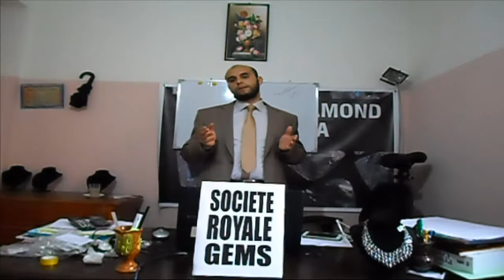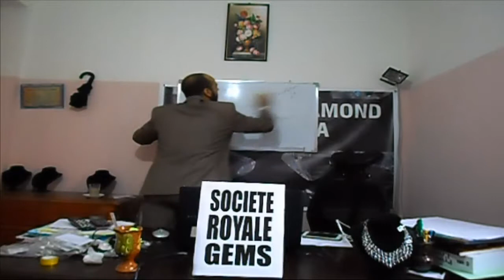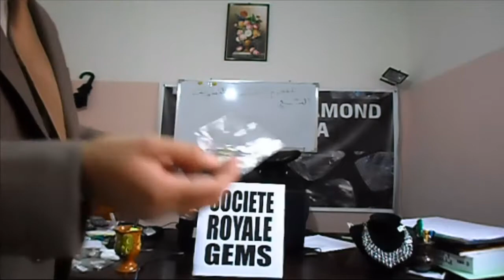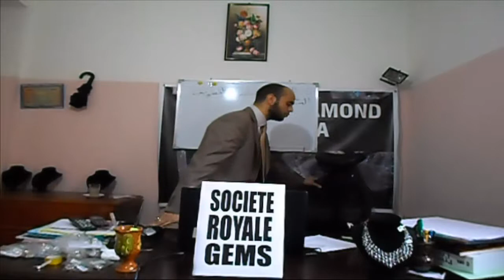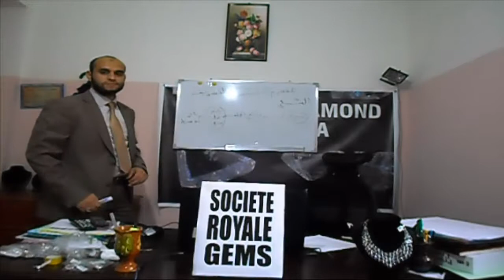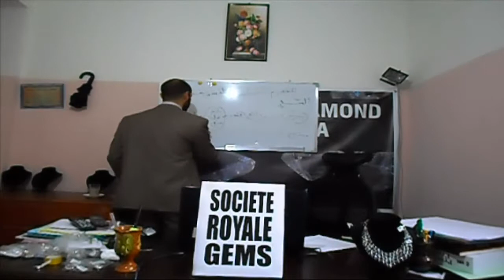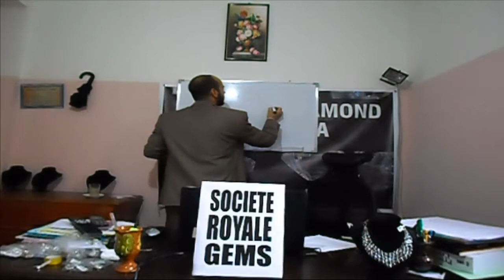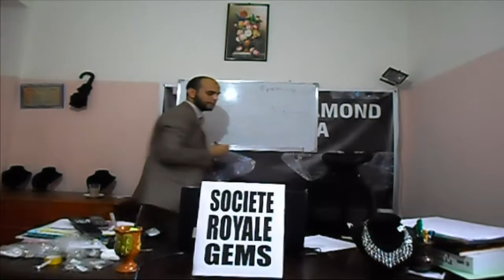حكم التسويق الشبكي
التشريعات الإسلامية يمكنُ تعريف التشريعات الإسلامية على أنّها مجموعة الأحكام التي يقوم عليها الدين الإسلامي بشكل عام، فهي الأحكام التي تحمل التحريم أو التحليل في الأمور الحياتية المختلفة لتنظيم حياة الناس وفق ما يُرضي الله -سبحانه وتعالى-، وقد وُضِعتْ هذه الأحكام من علماء المسلمين على مر العصور، واستُنبِطتْ من القرآن الكريم تارةً ومن السنّة النبوية تارةً أخرى، ومنها ما وُضِعَ قياسًا إلى حكم آخر، ومنها ما وُضِعَ بالاجتهاد من علماء المسلمين، وهذا المقال مخصص للحديث عن حكم التسويق الشبكي في الإسلام. تعريف التسويق الشبكي إنَّ التسويق الشبكي نتيجةٌ من نتائج التكنولوجيا الحديثة التي توصَّلَ إليها العلم الحديث في السنوات الأخيرة، فهو حديث النشأة في العالم، وجدير بالذكر إنَّ أوّلَ من قام بالتسويق الشبكي في العالم هي شركة أمريكية تُسمّى "كاليفورنيا فايتمينز"، وكانَ هذا التسويق سنة 1954م وكان تسويقًا لمواد تجميلية وغذائية ومواد تنظيف وغير ذلك. [١] ويمكن تعريف التسويق الشبكي على أنَّه قيام شخص ما بتسويق منتجات أو خدمات معينة لشركة معينة، ويكون هذا لتسويق من قبل المستهلك، وذلك من خلال دعوة المستهلك لمستهلكين آخرين لشراء منتج معين مقابل أن يأخذ هذا المستهلك عمولة أو أجرًا لدعوته وتسويقه لمنتجات هذه الشركة، ويتشعب التسويق هذا قليلًا فيصبح للمستهلك الأول نسبة محددة من عمولة المستهلكين الذين أتى بهم واستطاعوا هم أيضًا أن يسوّقوا ويجلبوا مستهلكين جدد، وهذه العملية تؤدي إلى هرم من العلاقات يقبع المستهلك الأول أعلى قمة هذا الهرم، وبسبب انتشار هذا التسويق فإنَّه لا بدَّ من المرور على حكم التسويق الشبكي في الإسلام. [٢] حكم التسويق الشبكي بعد الحديث عن تعريف التسويق الشبكي وسبب انتشاره لا بدَّ من المرور بموضوع حكم التسويق الشبكي في الإسلام وعرض الفتاوى التي صدرت في هذا المجال، وقد أفتى أهل العلم بعدم جواز هذا النوع من التسويق الشبكي أو الهرمي وكان التحريم لاشتمال هذا النوع من التسويق على المقامرة، ولأن هذا النوع من التسويق يعتمد على المعاملة وليس على المنتج، فقد يتم دفع مبالغ بالآلاف للمسوق الأول أو المستهلك الأول الذي يسوّق لمنتج لا يزيد سعره عن المئات بغض النظر عن العملة، لذلك في هذه الحالة يكون المنتج مجرد ذريعة لتحصل الشركات المسوِّقة على الأرباح الكبيرة والعمولات، وكانَ تحريم هذا النوع من التسويق الهرمي أو الشبكي قائمًا على أمرين، هما: الأول: لأن هذا التسويق تضمّن شيئًا من الربا، فالمستهلك أو المشترك يدفع مبلغًا قليلًا، ويأخذ مبلغًا كبيرًا وهذا فيه تجارة نقود بنقود ومال بمال مع الفرق في الكميات، وهذا محرّم بالإجماع وبدليل شرعي. الثاني: لأنَّه نوع من أنواع الغَرَر الذي حرَّمهُ الشرع، فالمشترك أو المستهلك لا يعرف إذا كانَ قادرًا على كسب المال بتحصيله العدد الأكبر من المشتركين، وهذا النوع من التسويق يؤدي إلى أرباح كبيرة لقلّة من المشتركين وهم القابعون في الطبقات العليا من الهرم والبقية يخسرون، ولهذا كانَ في هذا التسويق نوع من الغرر الذي نهى عنه رسول الله -صلّى الله عليه وسلّم- في الحديث، فما رواه أبو هريرة -رضي الله عنه- قال: "نهى رسولُ اللهِ -صلَّى اللهُ عليه وسلَّم- عن بيعِ الحصاةِ وعن بيعِ الغَرَرِ" [٣] والله أعلم [٤].